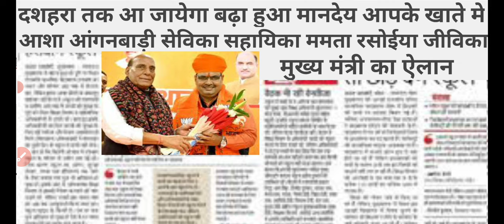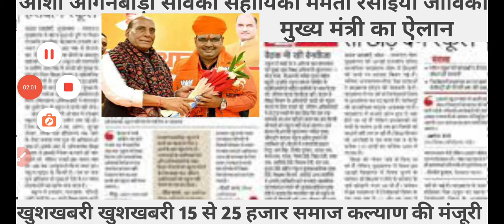Live || मुख्यमंत्री शर्मा ने संसद से आशा व आंगनवाड़ी के नई वेतनमान विधेयक को कैबिनेट से मंजूरी।